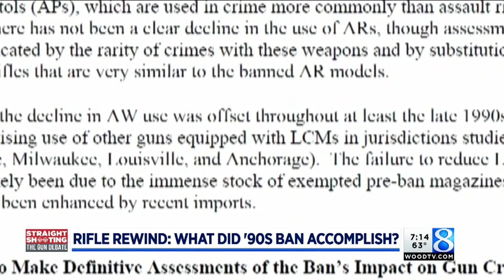The 1994 “assault weapons” ban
President Bill Clinton announced the "assault weapons" ban as part of the Crime Bill in 1994. (May 22, 2018)